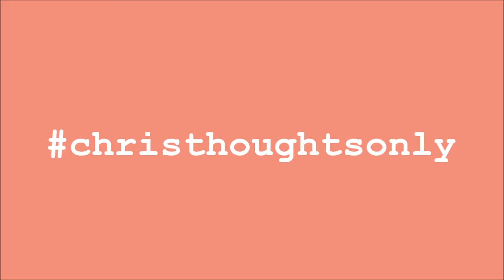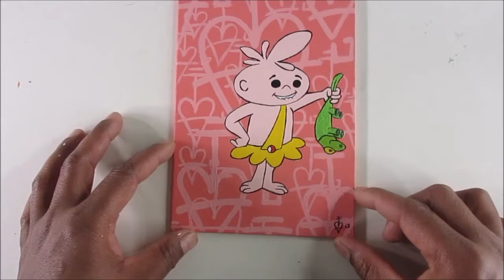painting jungle boy